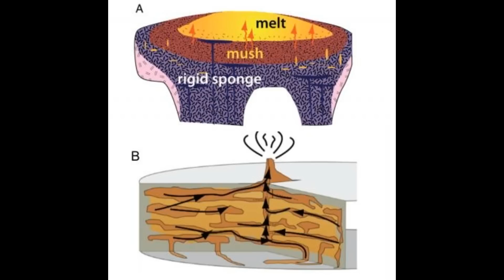Yellowstone OVERDUE For Eruption! Supervolcano FEARS Addressed in Critical USGS Update!